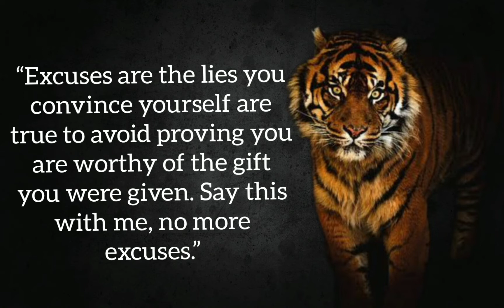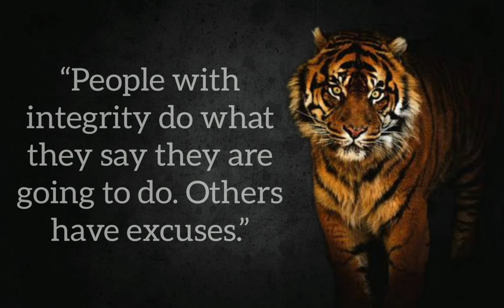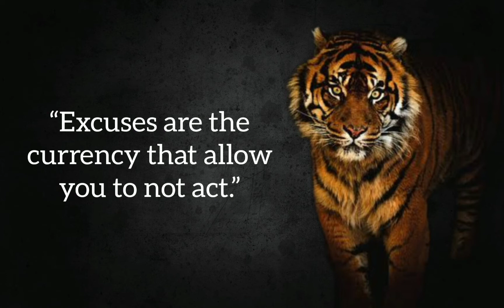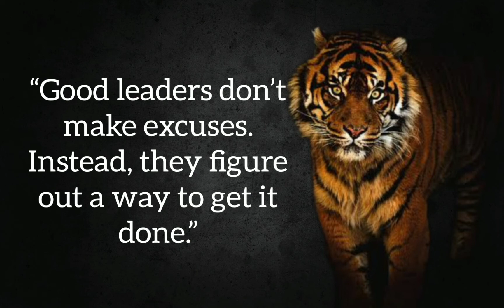No excuses|best motivational video|daily motivation|Motivational quotes|no excuse & achieve goals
motivational status
motivational song
motivational podcast
inspirational
wise quote